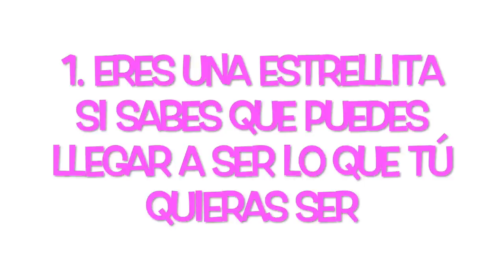El juego de la gallinita ciega entre príncipes y princesas Cocina Disney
Elsa, Anna, Cenicienta, Ariel, Rapunzel, Eric, Flynn Rider y el Príncipe cenan en un restaurante a ciegas, tendrán que conocerse a tientas, es super divertido. Te vas a reír con ellos muchísimo. Te envío millones de abracitos con estrellas ⭐️⭐️⭐️⭐️⭐️⭐️⭐️⭐️⭐️⭐️⭐️⭐️

 "SI PUEDES SOÑARLO, PUEDES LOGRARLO" - Historias de Juguetes